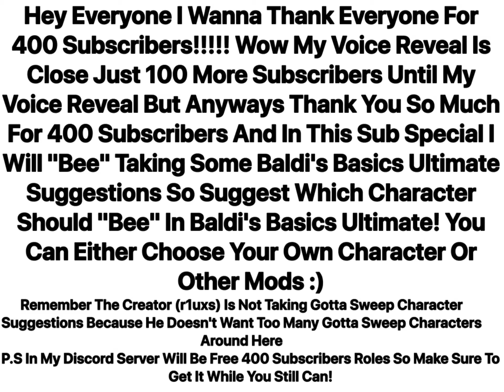400 Subscriber Special!!!!! :O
This 400 Sub Special Is All About Suggesting Character In Baldi's Basics Ultimate And The Creator Accepting One Of Them!
Btw 400 Subscribers Role Is Available In My Discord Get It While You Still Can!!